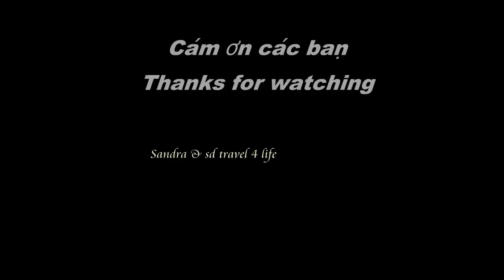Calgary🇨🇦 Lindsey park 🏡👣👣Hot day Tuesday Part 2/ Công viên phần 2